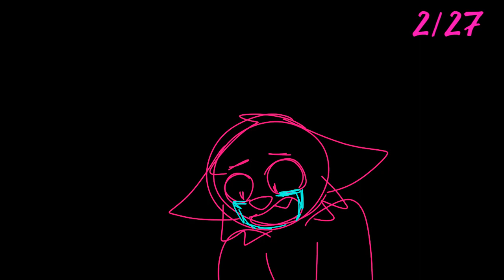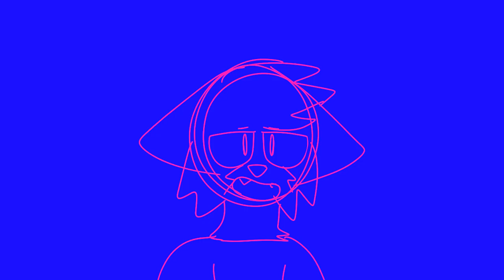Cigarette ahegao||meme(vent)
So things actually resolved and got better so yeah-
I wasn’t gonna finish this bc of that but I spent too much work on it to just not finish it.

Also this is probably the most lyrical symbolic animation I’ve ever made as like every line means something else deeper

Also I started this like a week ago.

Also for the ppl that go to my school and watch my videos for some reason?

The “few dead” line isn’t literal. It symbolizes the loss of that person’s friendship-